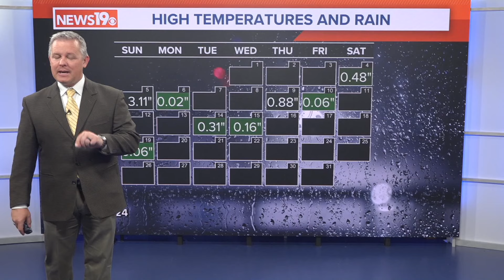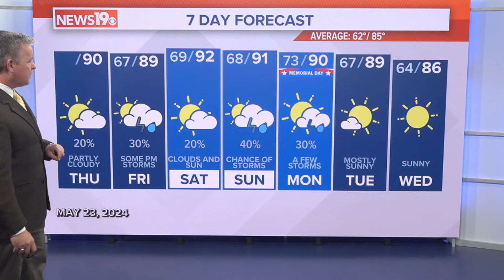Hot, Humid South Carolina Weather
It will be hot and humid today. There will be a chance for a few showers and storms this afternoon and tonight. The chance of rain will hang around Friday through Monday, but we are not expecting a washout on any of those days.